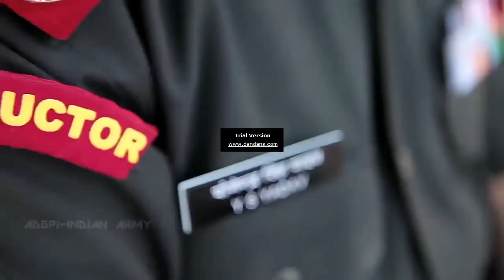JAB ATAL JI NE KARGIL KE BAD PAKISTAN KO LALKARA | GAGAN ME LAHARATA HAI BHAGWA HMARA | 16/08/2018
In This poetry series "KAVYA-YATRA",we are going to describe The legendry poets and their poetries.
Atal Bihari Vajpayee BR PV (Hindi: अटल बिहारी वाजपेयी) 25 December 1924 – 16 August 2018)was an Indian politician who thrice served as the Prime Minister of India, first for a term of 13 days in 1996, for a period of eleven months from 1998 to 1999, and then for a full term from 1999 to 2004.

He was a member of the Indian Parliament for over four decades, being elected to the Lok Sabha, the lower house, ten times, and twice to the Rajya Sabha, the upper house. He served as the Member of Parliament for Lucknow, Uttar Pradesh until 2009 when he retired from active politics due to health concerns. Vajpayee was among the founding members of the erstwhile Bharatiya Jana Sangh which he also headed from 1968 to 1972. He was the Minister of External Affairs in the cabinet of Prime Minister Morarji Desai.

When the Janata government collapsed, Vajpayee restructured the Jana Sangh into the Bharatiya Janata Party in 1980. He was the first Indian prime minister who was not a member of the Indian National Congress party to have served a full five-year term in office.

He was conferred India's highest civilian honour, the Bharat Ratna, by the President of India, Pranab Mukherjee in 2015.The Modi government declared in 2014 that Vajpayee's birthday, 25 December, would be marked as Good Governance Day. He died on 16 August 2018 due to age related illness.
घिरे घोर घन दासताँ के भयंकर
गवाँ बैठे सर्वस्व आपस में लडकर
बुझे दीप घर-घर हुआ शून्य अंबर
निराशा निशा ने जो डेरा जमाया
ये जयचंद के द्रोह का दुष्ट फल है
जो अब तक अंधेरा सबेरा न आया
मगर घोर तम मे पराजय के गम में विजय की विभा ले
अंधेरे गगन में उषा के वसन दुष्मनो के नयन में
चमकता रहा पूज्य भगवा हमारा॥१॥
भगवा है पद्मिनी के जौहर की ज्वाला
मिटाती अमावस लुटाती उजाला
नया एक इतिहास क्या रच न डाला
चिता एक जलने हजारों खडी थी
पुरुष तो मिटे नारियाँ सब हवन की
समिध बन ननल के पगों पर चढी थी
मगर जौहरों में घिरे कोहरो में
धुएँ के घनो में कि बलि के क्षणों में
धधकता रहा पूज्य भगवा हमारा ॥२॥

मिटे देवाता मिट गए शुभ्र मंदिर
लुटी देवियाँ लुट गए सब नगर घर
स्वयं फूट की अग्नि में घर जला कर
पुरस्कार हाथों में लोंहे की कडियाँ
कपूतों की माता खडी आज भी है
भरें अपनी आंखो में आंसू की लडियाँ
मगर दासताँ के भयानक भँवर में पराजय समर में
अखीरी क्षणों तक शुभाशा बंधाता कि इच्छा जगाता
कि सब कुछ लुटाकर ही सब कुछ दिलाने
बुलाता रहा प्राण भगवा हमारा॥३॥

कभी थे अकेले हुए आज इतने
नही तब डरे तो भला अब डरेंगे
विरोधों के सागर में चट्टान है हम
जो टकराएंगे मौत अपनी मरेंगे
लिया हाथ में ध्वज कभी न झुकेगा
कदम बढ रहा है कभी न रुकेगा
न सूरज के सम्मुख अंधेरा टिकेगा
निडर है सभी हम अमर है सभी हम
के सर पर हमारे वरदहस्त करता
गगन में लहरता है भगवा हमारा॥४॥

English Transliteration:
gagana me laharatā hai bhagavā hamārā |
ghire ghora ghana dāsatā ke bhayaṁkara
gavā baiṭhe sarvasva āpasa meṁ laḍakara
bujhe dīpa ghara-ghara huā śūnya aṁbara
nirāśā niśā ne jo ḍerā jamāyā
ye jayacaṁda ke droha kā duṣṭa phala hai
jo aba taka aṁdherā saberā na āyā
magara ghora tama me parājaya ke gama meṁ vijaya kī vibhā le
aṁdhere gagana meṁ uṣā ke vasana duṣmano ke nayana meṁ
camakatā rahā pūjya bhagavā hamārā ||1||

bhagāvā hai padminī ke jauhara kī jvālā
miṭātī amāvasa luṭātī ujālā
nayā eka itihāsa kyā raca na ḍālā
citā eka jalane hajāroṁ khaḍī thī
puruṣa to miṭe nāriyā saba havana kī
samidha bana nanala ke pagoṁ para caḍhī thī
magara jauharoṁ meṁ ghire koharo meṁ
dhue ke ghano meṁ ki bali ke kṣaṇoṁ meṁ
dhadhakatā rahā pūjya bhagavā hamārā ||2||

miṭe devātā miṭa gae śubhra maṁdira
luṭī deviyā luṭa gae saba nagara ghara
svayaṁ phūṭa kī agni meṁ ghara jalā kara
puraskāra hāthoṁ meṁ loṁhe kī kaḍiyā
kapūtoṁ kī mātā khaḍī āja bhī hai
bhareṁ apanī āṁkho meṁ āṁsū kī laḍiyā
magara dāsatā ke bhayānaka bhavara meṁ parājaya samara meṁ
akhīrī kṣaṇoṁ taka śubhāśā baṁdhātā ki icchā jagātā
ki saba kucha luṭākara hī saba kucha dilāne
bulātā rahā prāṇa bhagavā hamārā ||3||

kabhī the akele hue āja itane
nahī taba ḍare to bhalā aba ḍareṁge
virodhoṁ ke sāgara meṁ caṭṭāna hai hama
jo ṭakarāeṁge mauta apanī mareṁge
liyā hātha meṁ dhvaja kabhī na jhukegā
kadama baḍha rahā hai kabhī na rukegā
na sūraja ke sammukha aṁdherā ṭikegā
niḍara hai sabhī hama amara hai sabhī hama
ke sara para hamāre varadahasta karatā
gagana meṁ laharatā hai bhagavā hamārā ||4||